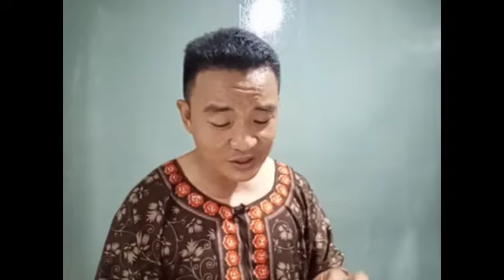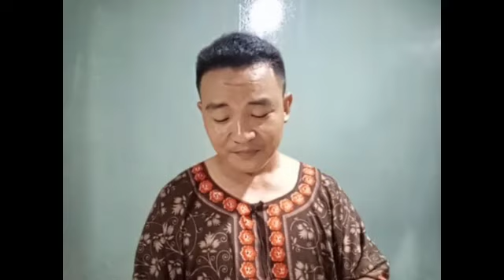AKHIRNYA! SUMPAH LAKNAT NAJIB RAZAK TELAH MEMBERIKAN KEPUTUSAN HASIL SERTA MERTA